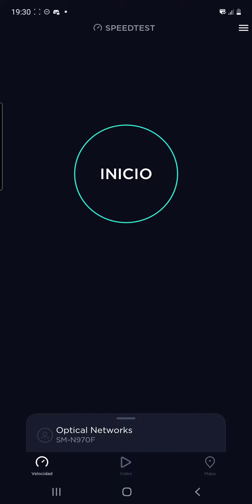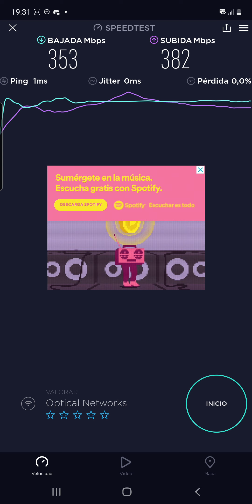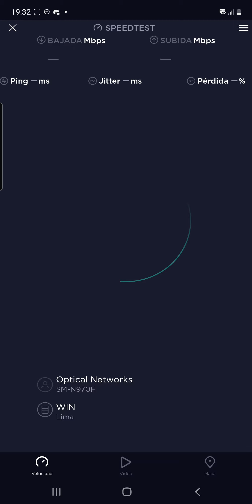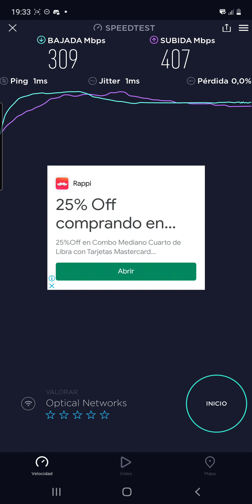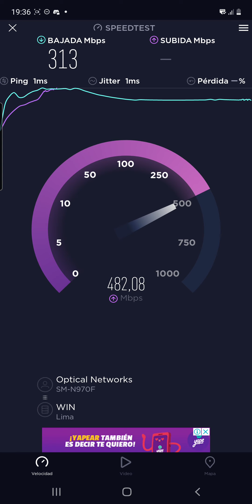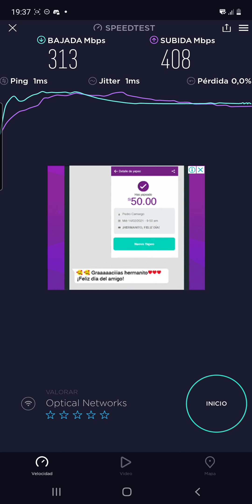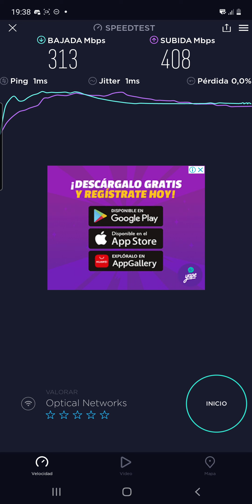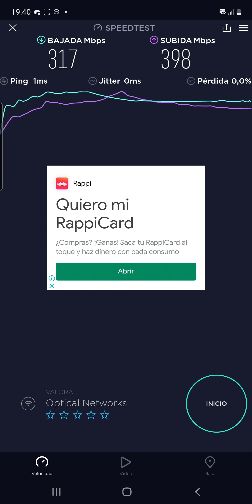PROBLEMAS CON WIN PERU (RESUBIDO) | ZUBNORMAL